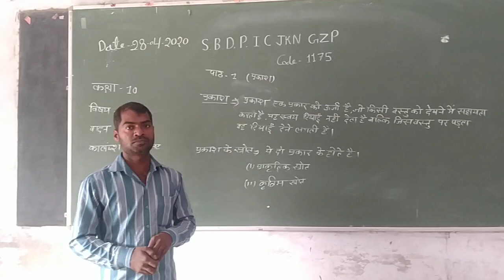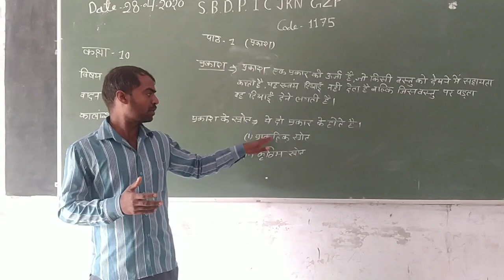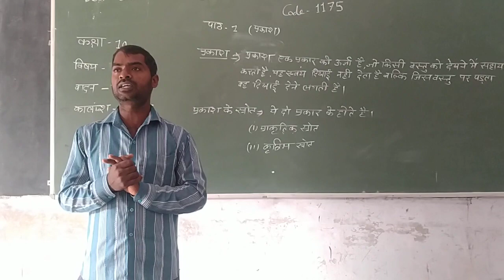PHYSICS CLASS 10th part 1 light BY RAJESH SIR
SBDPIC EDUCATION GROUP